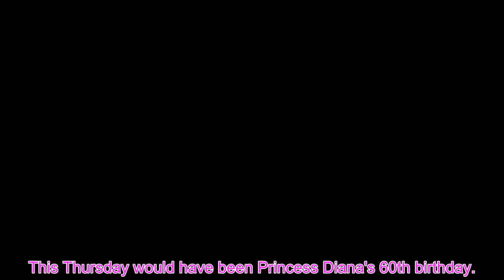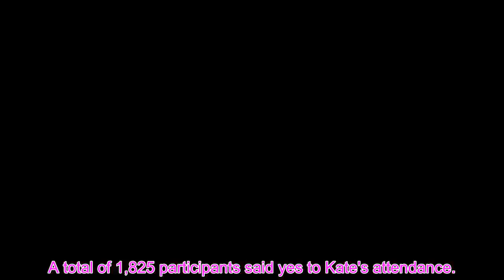Kate SHOULD @ttend Diana statue unveiling Cambridges told to 'do what is right' for them